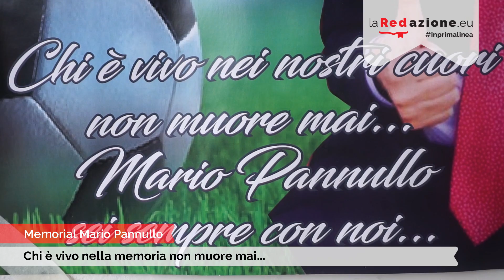Cava de' Tirreni. Memorial Mario Pannullo